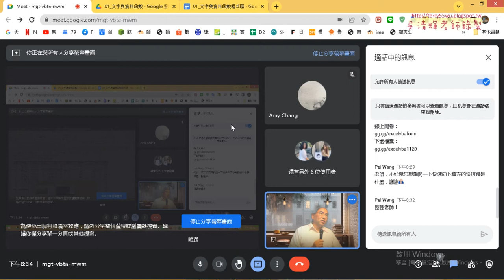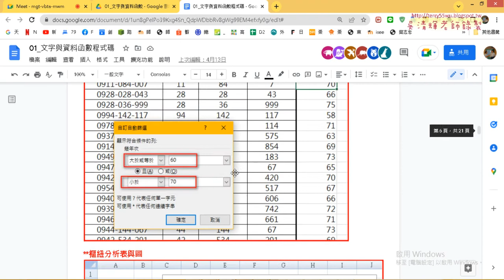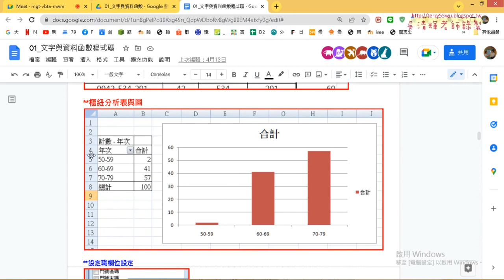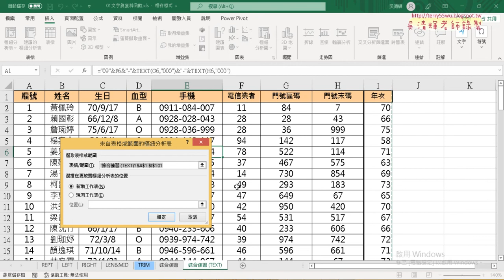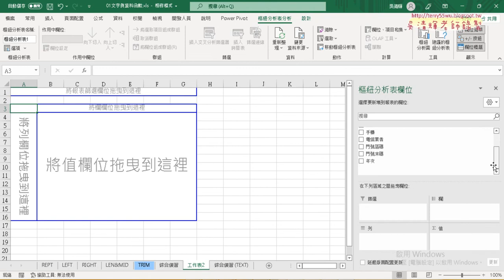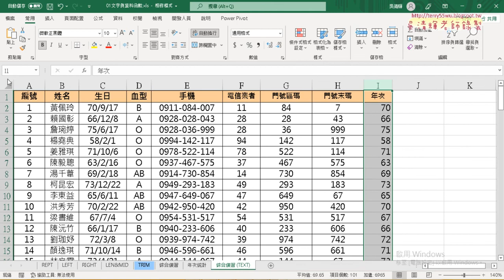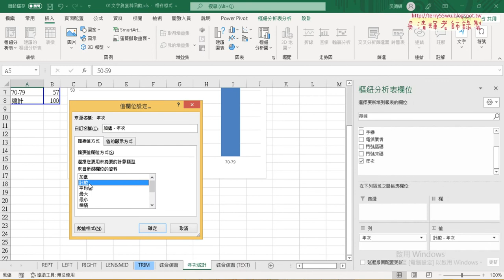06 統計年次用樞紐分析表與圖